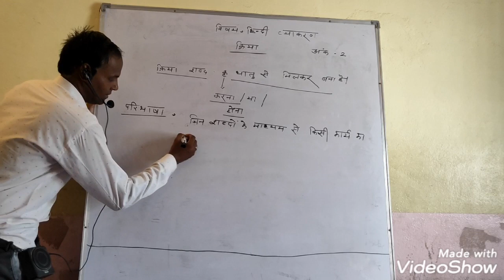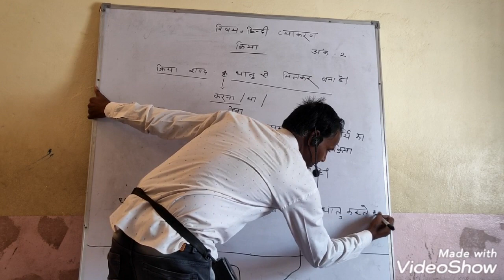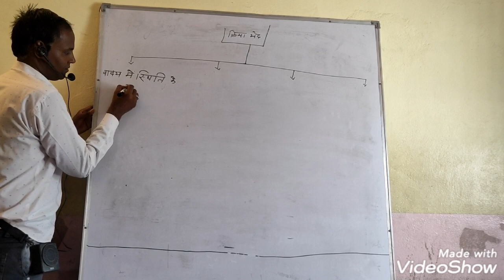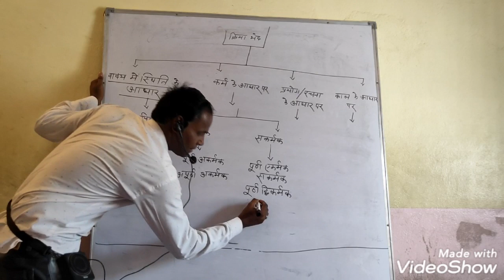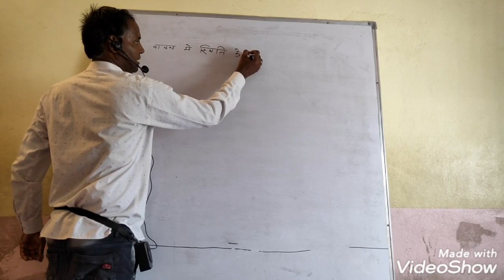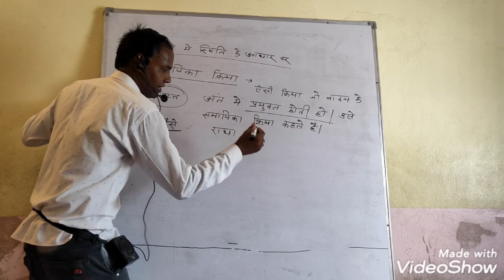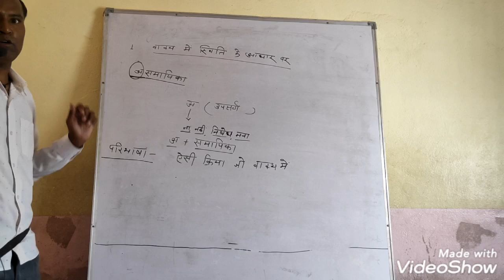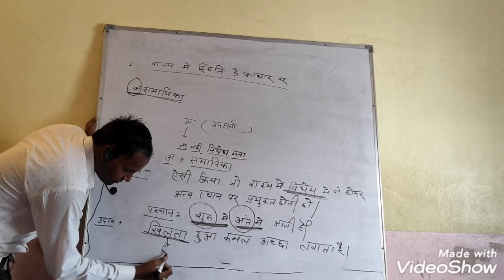KRIYA सीखे TRICK के साथ || KRIYA HINDI || CBSC, RBSC, SI, REET, 2GRAD, PTET, BANK, SSC, G.D., BSTC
KRIYA का अर्थ
KRIYA के भेद
1. KARAM के आधार पर
2. वाक्य में स्थिति के आधार पर
3. प्रयोग व रचना के आधार पर
4. काल के आधार पर

5. भेदों के आधार पर उदाहरण सहित व्याख्या